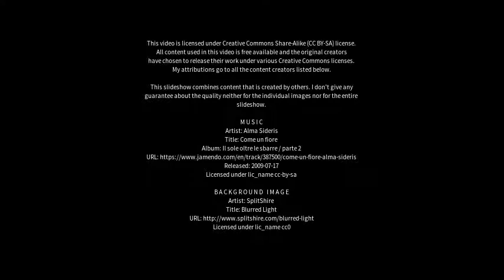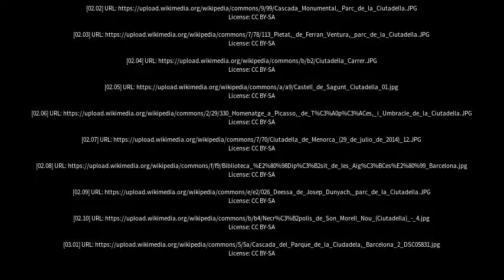Best places to visit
Best places to visit - Ciutadella (Spain) Best places to visit - Slideshows from all over the world - City trips, nature pictures, etc.